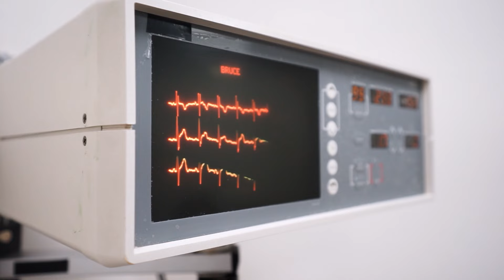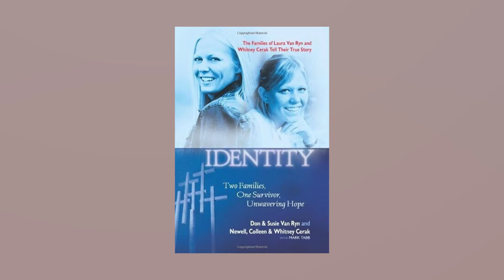🔴 The story with craziest twist ever